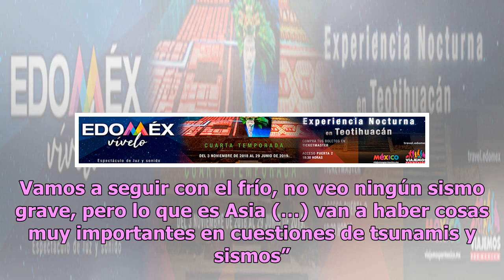¡Qué miedo! Mhoni Vidente lo hace otra vez; predijo tsunami en Indonesia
La astróloga cubana Mhoni Vidente se ha posicionado como una de las adivinas del mundo del espectáculo más acertadas de los últimos años, además, han sido varias las predicciones de desastres naturales que se han cumplido. El más reciente acierto de Mhoni ha sido relacionado al devastador tsunami oc...